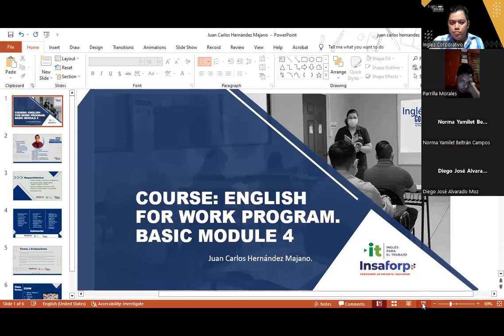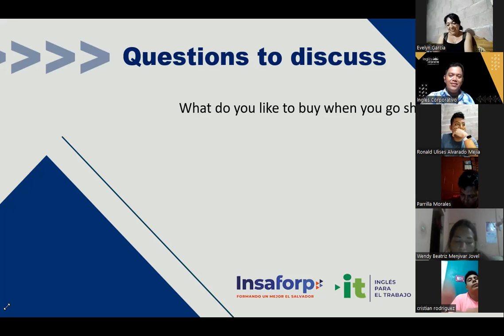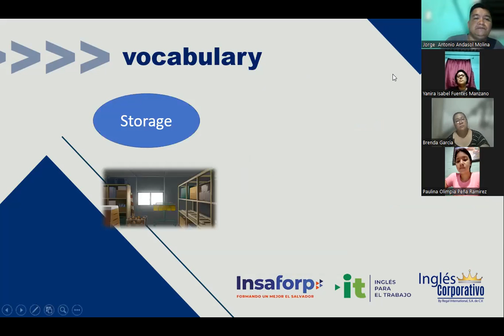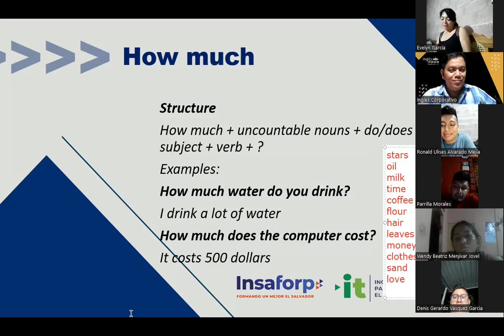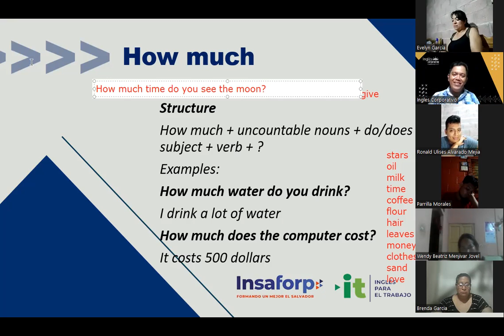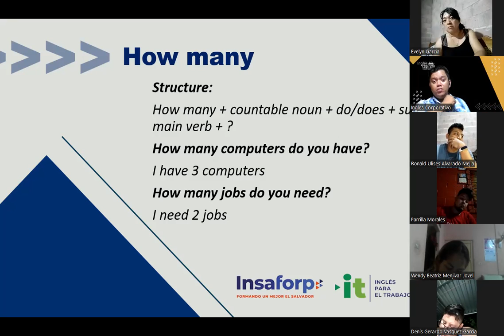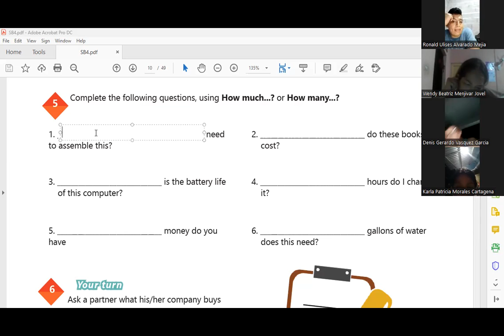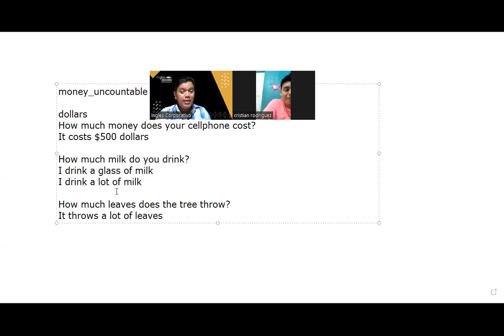Sesion 1 -30-08-2023 -AC29750-0019-2023 -Hernandez -How to use count and non-count nouns